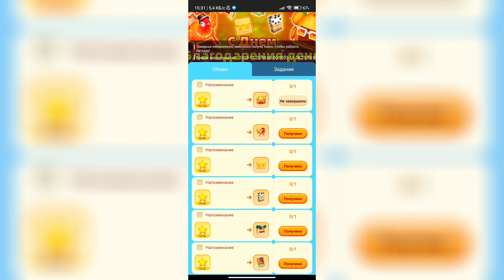ПОЛУЧИЛ БЕСПЛАТНО ОЛД ФОН ДНЯ БЛАГОДАРЕНИЯ В БЛОКМЕН ГО🤯 [Blockman Go]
Blockman GO – это набор мини игры в стиле майкрафт, в которые вы можете играть не скачивая майкрафта. Приглашайте друзей и начинайте. В нашем приложении вас ждут огромные карты и множество интересных мини игры, а также крутые квесты с закрученным сюжетом. Самое интересно это что вы можете играть, не скачивая майкрафта.